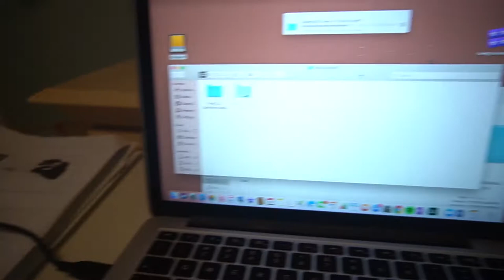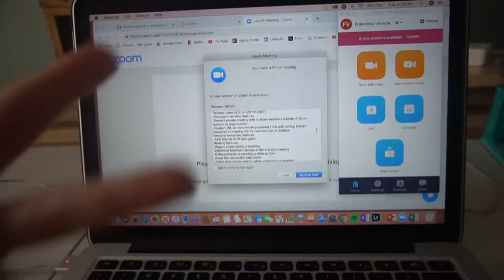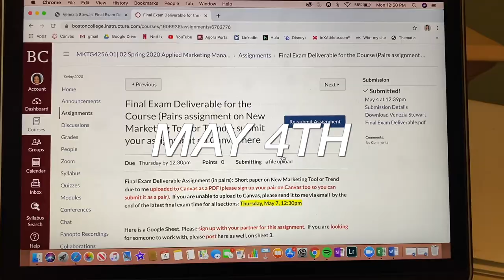MY LAST WEEK OF COLLEGE | BOSTON COLLEGE SENIOR | VLOG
Follow along to experience my last week of college with me!!